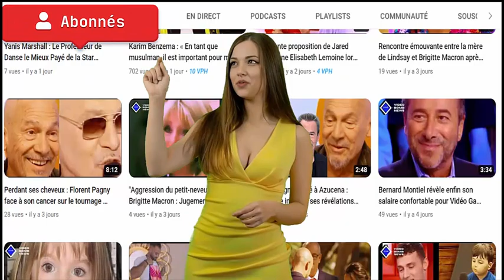Vianney : Un Hommage Émouvant à sa Belle-Mère et à la Fondation Arsep dans Fort Boyard